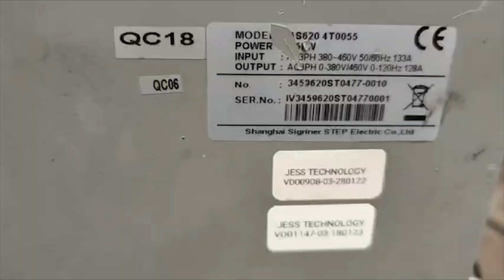Repair IASTAR 45kW INVERTER AS620 4T0055 | Brakes Output Malfunction | JESS Technology Malaysia